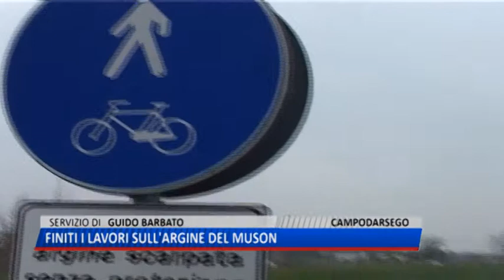TG (13/08/2018) - FINITI I LAVORI SULL'ARGINE DEL MUSON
TG (lunedì 13 agosto 2018) - Una estensione di pali in legno per 200 metri, posa di pietre di peso variabile da 51 a 200 chili a rivestire la scarpata che era erosa. Sono finiti in questi giorni i lavori di somma urgenza sull’arginatura destra del muson dei sassi a Campodarsego dopo un improvviso cedimento della stessa. L'intervento è stato di 250.000 euro, a carico della Regione e come ha spiegato l’assessore regionale alla difesa del suolo, Gianpaolo Bottacin, ha permesso di mettere in sicurezza l'arginatura e ha rispettato il cronoprogramma dei lavori. Continuano a pieno ritmo altri in interventi nel territorio padovano: manca poco alla fine della realizzazione di un diaframma a nord del centro di Bovolenta che difenderà l'abitato del paese che venne invaso dalla piena del Bacchiglione nel novembre del 2010. “L’obiettivo ha concluso Bottacin è intervenire in via preventiva per tutelare il territorio in caso di eventi atmosferici particolari”.